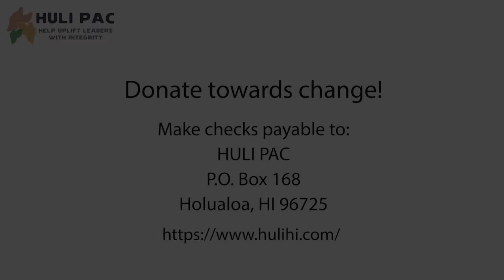Brian Ley - Hawai’i State House District 4, 2022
Brian Ley is running for Hawai’i State House District 4, 2022

HULI PAC
Help Uplift Leaders with Integrity

HULI PAC’s mission is to endorse and support candidates and officeholders of integrity who serve 'āina and the people of Hawai'i Island.
Our vision is to empower our local community to elect pono leaders, nurture our relationships with the 'āina, and inspire environmental, social and economic well-being through our interviews.